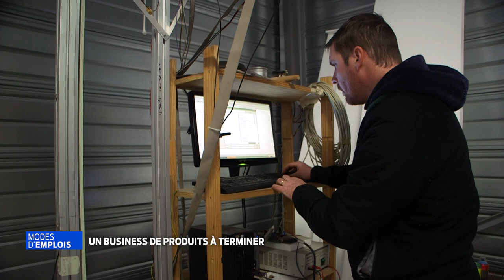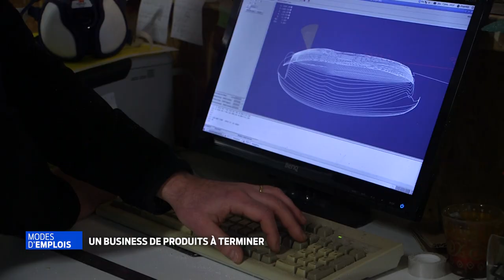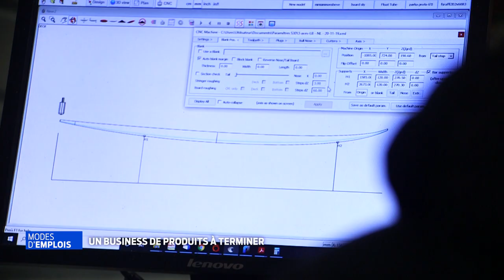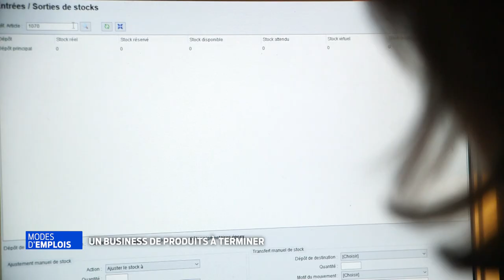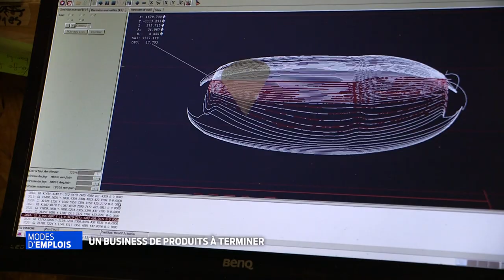Modes d'emplois | Un business de produits à terminer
Surf, paddle, foil, longboard : Atua.Cores fabrique des planches en polystyrène qui deviendront du matériel sportif. Orientée vers les particuliers, l’entreprise agit en fonction du cahier des charges de ses clients, qui s’occupent de finaliser le produit une fois reçu.
Modes d’Emplois vous raconte comment Alexis et Natalia Bernard ont relancé l’activité d’une société "endormie", rachetée en mars 2020, au début de la crise sanitaire.

Alexis Bernard , gérant d'Atua.Cores
Natalia Bernard , gérante d'Atua.Cores
Stephen Kitchener, ex-gérant d'Atua.Cores